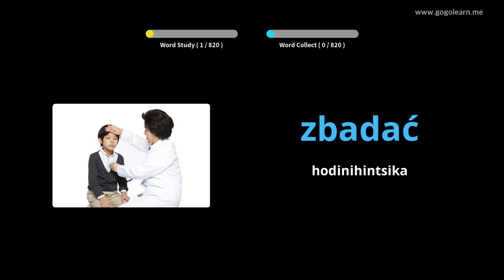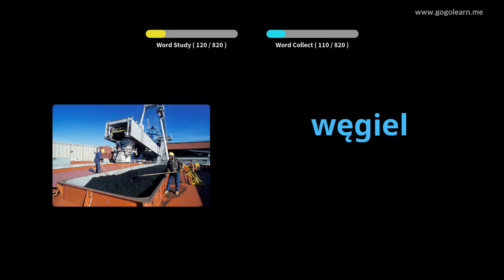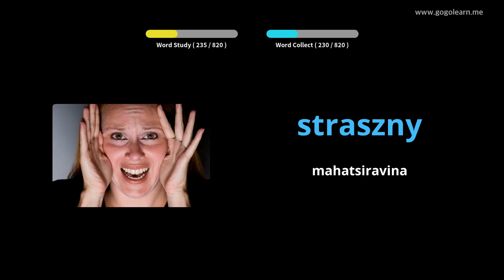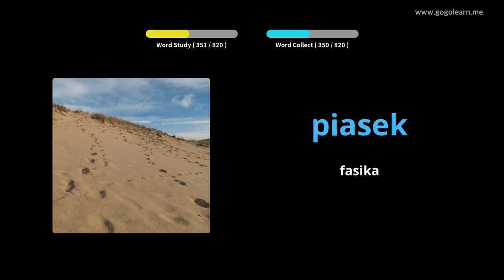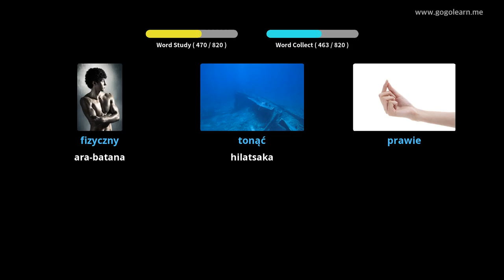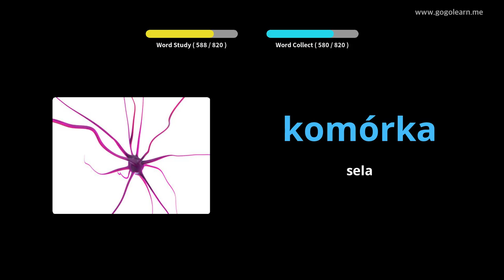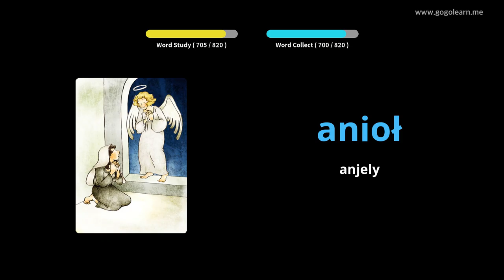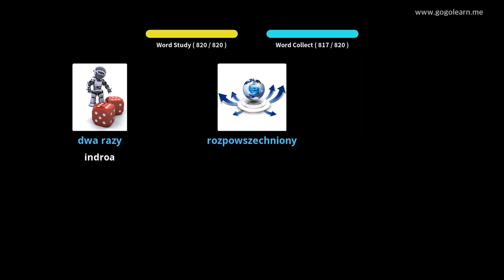Sekoly afovoany poloney poloney | Golearn